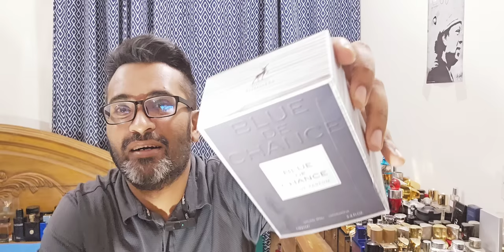Maison Alhambra Alpine+ Blue De Chance Review (Chanel Clones)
Maison Alhambra Brand is making some unbelievable fragrance clones for very reasonable/cheap prices. let's check out their clones of Chanel Allure Homme Sport and Bleu De Chanel. try the fragrances always before buying, I got these from Bangladesh from Perfume Gallery BD Page, owner is Mr. Mizan, very nice guy, he got the best prices.

But the prices fluctuate in different regions and shops, check who got the best prices. enjoy :)